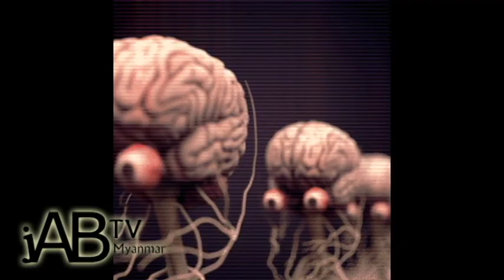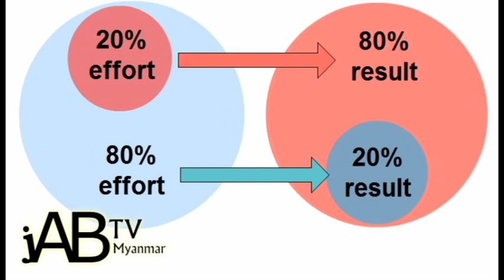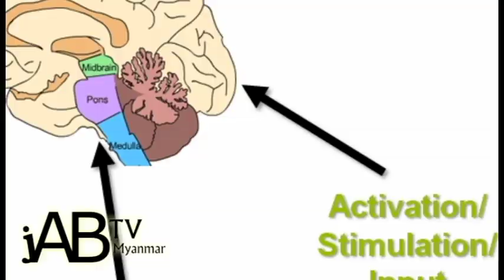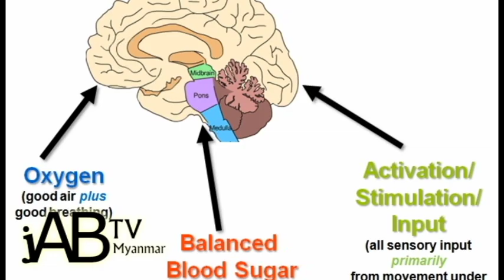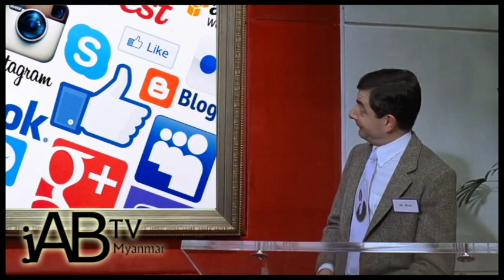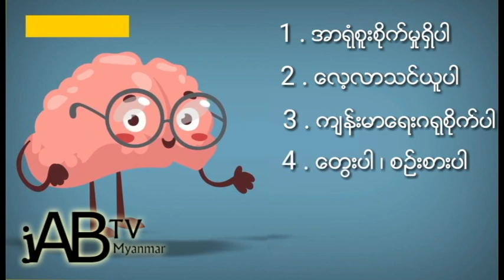သူမ်ားထက္ ေခါင္းတစ္လံုးသာဖို႔ က်င့္ႀကံသင့္တဲ့ အေလ့အက်င့္မ်ား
ႏိုင္ငံတကာေရးရာမ်ား၊ ေၾကာက္မက္ဖြယ္ရာ အေၾကာင္းအရာမ်ား၊ ထူးဆန္းေထြလာ အ ေၾကာင္းရာမ်ားႏွင့္ အျခား ဗဟုသုတအျဖာျဖာကို စုစည္းတင္ဆက္ေပးသြားမယ့္ JAB TV Myanmar

လုပ္ရမယ့္ ပံုစံကလြယ္ပါတယ္ခင္ဗ်..

Unicode

နိုင်ငံတကာရေးရာများ၊ ကြောက်မက်ဖွယ်ရာ အကြောင်းအရာများ၊ ထူးဆန်းထွေလာ အ ကြောင်းရာများနှင့် အခြား ဗဟုသုတအဖြာဖြာကို စုစည်းတင်ဆက်ပေးသွားမယ့် JAB TV Myanmar

လုပ်ရမယ့် ပုံစံကလွယ်ပါတယ်ခင်ဗျ..